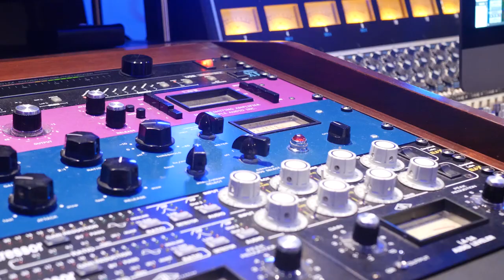Slim Ramos - Westland Hialeah Freestyle [In Studio]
Westland Hialeah Freestyle is a cut from the album 'Proletariat Tropics' available on all major streaming platforms.

Lyrics:

"Yea Yea, You know they say don’t speak bout, what you don’t know
Cause you can’t know, what ya ain’t did, ya know, Haha
But yo I’m I’m a just talk to them real quick, Soul, yea, yea, I’m a just handle this real quick
And we gon go do, what we got do

Yea, I’d be remiss if I ain’t give em something hot, Ha
I’m somewhere between the block and copping stocks, ha
Bear witness you ain’t popping like my partners, Yea
Bear witness, Know them boys non-fiction, huh
See we know just where we gon’ get it at, Slow, fast whenever we chitter chat
It’s about one thing, that pocket scratch we benefacting, huh
Hold up foo, them turkeys cluck cluck too, Plus they kick back and lock arms like Jui Jitsu
We flips the fiscal and toss hands for a fistful, Cartwheeling up the block we do it blissful
In the belly, need a bag like colostomies, He spitting income bracket sociology, you copy G
Eyo’ I see the game can’t Jerry Jones him,
See He, he done braved the corner like Chipper Jones him, Yea
I’m shitting in Hialeah, I’m pissing in Opa Locka, I’m eating in North Miami I’m certain get ya block up
I’m thinking they got a problem, Wadup man
I’m live debating roasting barber shop talk
Bring it back to what’s important, every track is Rigamortis
Me and Soul like Rick and Morty, ya dig, Until I’m rich and gaudy
450 on the wrist, I’m saying,
Can’t do that on the strip, Is You playing
Mess around and get ya blang took
This the Wild Wild South boy, Hens cockfighting up the block making noise
I’m more Vincente Lombardo than Vince Lombardi
Tropic Slim Lansky get it jumping at ya party, yea, Haha"

Written and Performed by Slim Ramos
Produced by Instrumentsoul
Mixed by Musik Official
Mastered by Kinky Beatz

Follow Jay Ramos